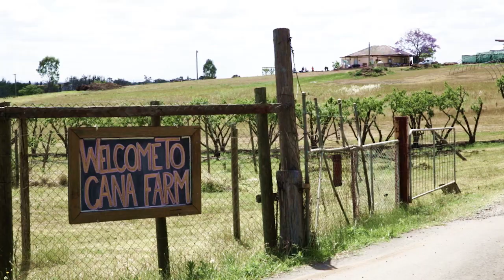Cana Farm Full Version